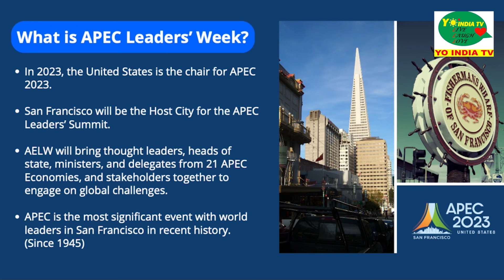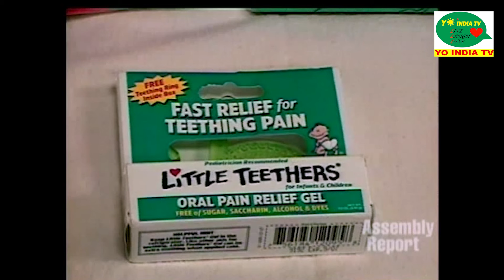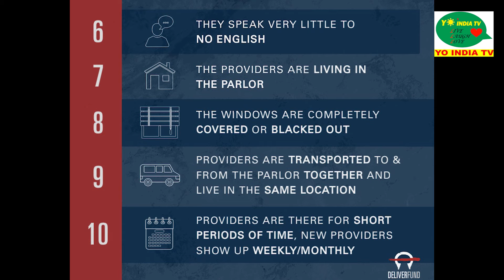FIONA MA California state treasurer talks to Jasleen Khanuja @YoIndiaTV about her career @apec event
APEC 2023 kick off in San Francisco with CA Treasurer Fiona Ma

Yo India TV is a an accredited media to cover the prestigious Asia Pacific Economic Cooperation Summit being hosted by USA that will encompass 20 visiting economies to bolster free, fair and open trade for mutual benefit. The 21 APEC member economies account for nearly 40% of the global population, almost half of global trade, and approximately 60% of global GDP. As of 2021, fellow APEC members were the destination for more than 60% of U.S. goods exports, and seven of the top 10 overall trading partners for the United States are APEC members.
With APEC 2023’s theme of “Creating a Resilient and Sustainable Future for All,” and our policy priorities for an “interconnected, innovative, and inclusive” Asia-Pacific region, the United States remains committed to furthering APEC’s work across a wide range of policy domains, including: trade and investment facilitation; the digital economy; health; gender equity and equality; clean energy, anti corruption and food insecurity
This photo coverage includes the VIP reception hosted by California State Treasurer Fiona Ma to kick off this wonderful conference.

Fiona Ma is an American accountant and politician. She has been serving as the California state treasurer since January 7, 2019. She previously served as a member of the California Board of Equalization (2015–2019), the California State Assembly (2006–2012), and the San Francisco Board of Supervisors (2002–2006).

A member of the Democratic Party, Ma was the first Asian American woman to serve as California Assembly Speaker Pro Tempore,[5] the second highest-ranking office in the California Assembly.[6] Ma is also only the second Certified Public Accountant (CPA) to be elected to the Board of Equalization. She was selected as Chairperson of the California Board of Equalization in 2016, and ordered three external audits of the agency.
In March 2023, she announced that she would be running for Lieutenant Governor in 2026.

Ma is the oldest of three children born to William and Sophia Ma, both Chinese immigrants. Her grandfather, Lieutenant General Ma Zhen [zh], was the first mayor of Kunming, Yunnan.

Born and raised in New York, she attended Baker Elementary School before graduating from Great Neck North Middle and High Schools. Her father, Dr. William Ma, was a mechanical engineer who later specialized in construction claims and litigation before he retired. Her mother, Sophia (née Doo), was a high school art teacher for 20 years before moving the family to San Francisco to be closer to her parents. Rev William Doo was posted as a minister at the San Francisco Swatow Christian Church in San Francisco's Sunset District.

Ma earned a Bachelor of Science degree in accounting from Rochester Institute of Technology, a Master of Science in taxation from Golden Gate University, and a Master of Business Administration from Pepperdine University. She is a CPA and member of the Aspen Institute's 2009 Class of Aspen-Rodel Fellows.

Career
In 1993, Ma worked at Ernst & Young, one of the "big six" accounting firms at the time. However, seeing few female managers and even fewer female partners during her time with the firm, she decided to start her own accounting practice with an associate.

In 1994, Ma was elected president of the Asian Business Association, which led to her first involvement with politics, lobbying San Francisco City Hall and the Sacramento State Capitol for business issues that affected women and minorities. As a result of her work on behalf of the Small Business Association at that same time, she was elected in 1995 as a delegate to the White House Conference on Small Business under President Bill Clinton. Ma's advocacy work in that role helped lead to socially responsible contracting for minorities and women in San Francisco, and produced a report to Congress on the 60 top policy recommendations to help small businesses grow and prosper in the 21st century.

Personal life
She is married to Jason Hodge, a Ventura County firefighter of Native American descent and an Oxnard Port Commissioner with the Port of Hueneme in Ventura County.[104] She also has a dog named Henry.